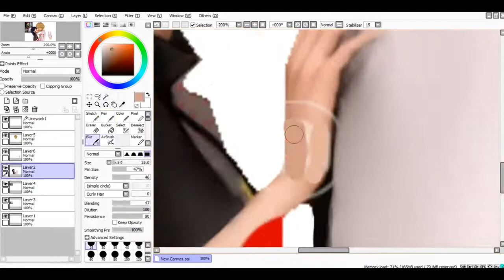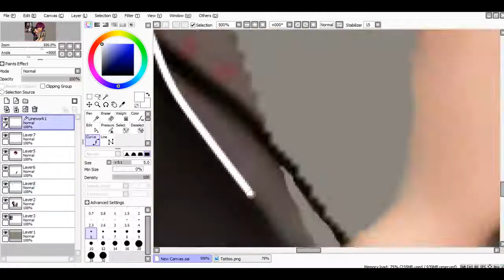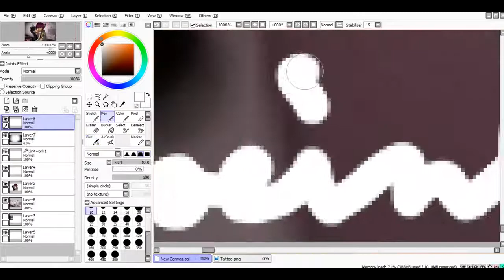Miraculous Ladybug - Speededit: Emo Adrinette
24th December I'll get tablet YAY!!! :'333